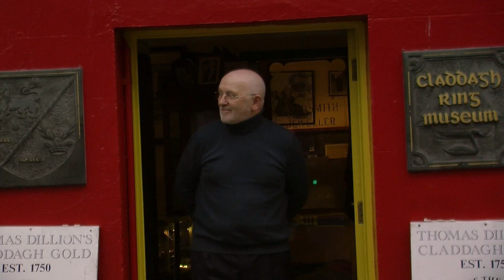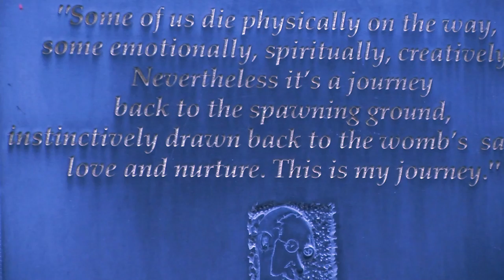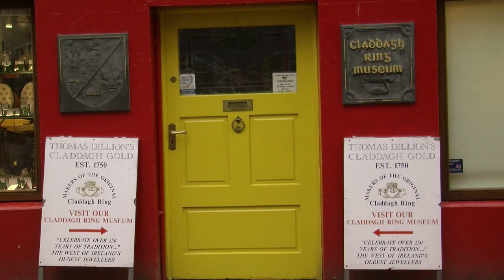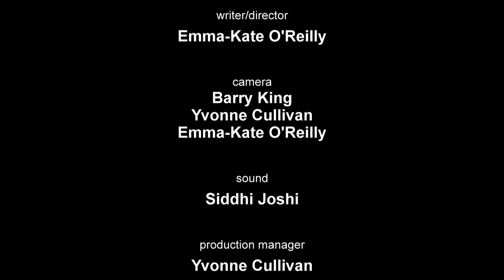HEART and HAND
A short Documentary created on our Documentary Making Course with Jill Beardsworth.